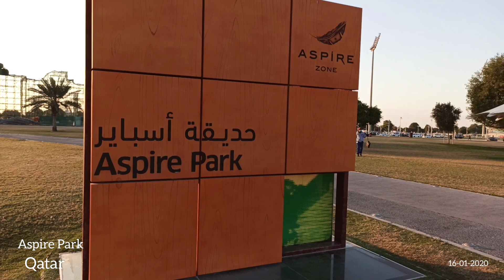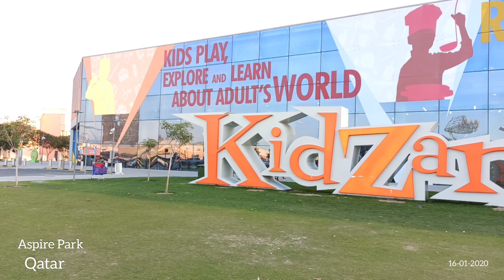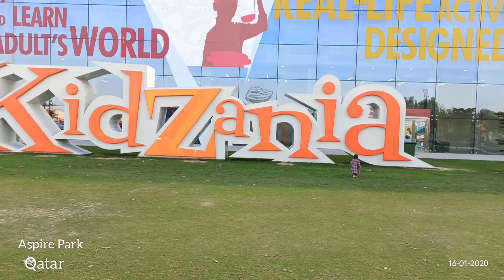Aspire Park Doha Qatar|Lake Aspire